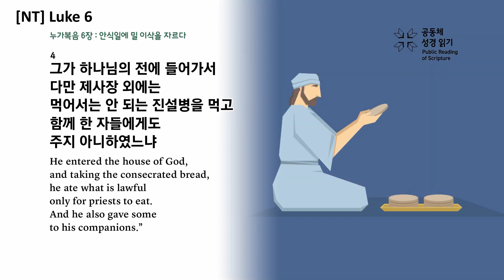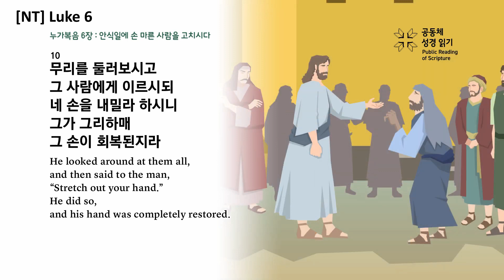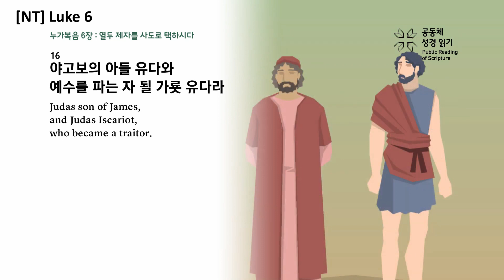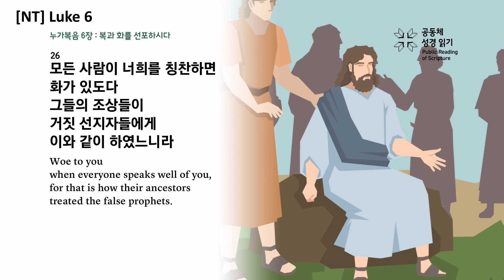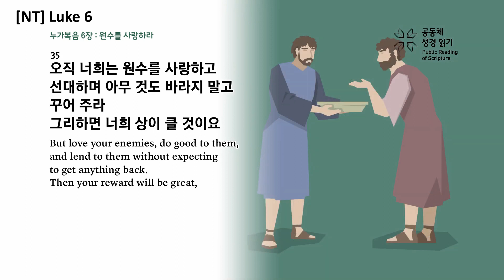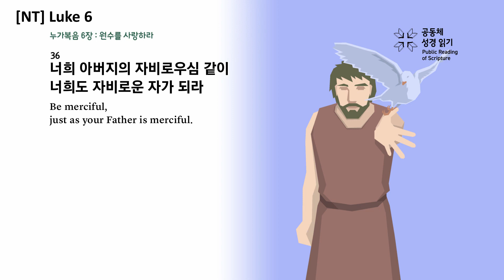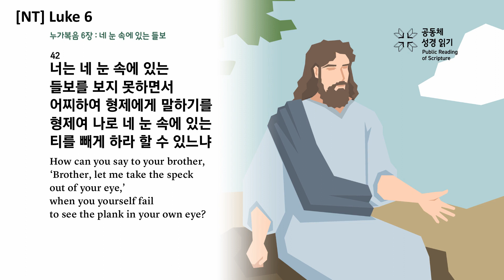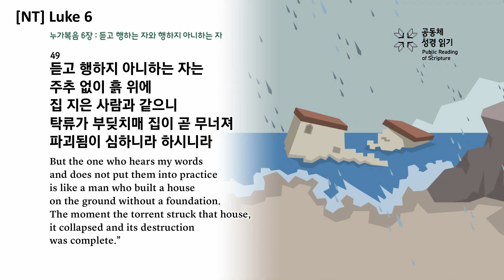[NT] Luke 6 - The Communal Reading of Scripture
1 One Sabbath Jesus was going through the grainfields, and his disciples began to pick some heads of grain, rub them in their hands and eat the kernels.
2 Some of the Pharisees asked, “Why are you doing what is unlawful on the Sabbath?”
3 Jesus answered them, “Have you never read what David did when he and his companions were hungry?
4 He entered the house of God, and taking the consecrated bread, he ate what is lawful only for priests to eat. And he also gave some to his companions.”
5 Then Jesus said to them, “The Son of Man is Lord of the Sabbath.”
6 On another Sabbath he went into the synagogue and was teaching, and a man was there whose right hand was shriveled.
7 The Pharisees and the teachers of the law were looking for a reason to accuse Jesus, so they watched him closely to see if he would heal on the Sabbath.
8 But Jesus knew what they were thinking and said to the man with the shriveled hand, “Get up and stand in front of everyone.” So he got up and stood there.
9 Then Jesus said to them, “I ask you, which is lawful on the Sabbath: to do good or to do evil, to save life or to destroy it?”
10 He looked around at them all, and then said to the man, “Stretch out your hand.” He did so, and his hand was completely restored.
11 But the Pharisees and the teachers of the law were furious and began to discuss with one another what they might do to Jesus.
12 One of those days Jesus went out to a mountainside to pray, and spent the night praying to God.
13 When morning came, he called his disciples to him and chose twelve of them, whom he also designated apostles:
14 Simon (whom he named Peter), his brother Andrew, James, John, Philip, Bartholomew,
15 Matthew, Thomas, James son of Alphaeus, Simon who was called the Zealot,
16 Judas son of James, and Judas Iscariot, who became a traitor.
17 He went down with them and stood on a level place. A large crowd of his disciples was there and a great number of people from all over Judea, from Jerusalem, and from the coastal region around Tyre and Sidon,
18 who had come to hear him and to be healed of their diseases. Those troubled by impure spirits were cured,
19 and the people all tried to touch him, because power was coming from him and healing them all.
20 Looking at his disciples, he said:
“Blessed are you who are poor,
for yours is the kingdom of God.
21 Blessed are you who hunger now,
for you will be satisfied.
Blessed are you who weep now,
for you will laugh.
22 Blessed are you when people hate you,
when they exclude you and insult you
and reject your name as evil,
because of the Son of Man.
23 “Rejoice in that day and leap for joy, because great is your reward in heaven. For that is how their ancestors treated the prophets.
24 “But woe to you who are rich,
for you have already received your comfort.
25 Woe to you who are well fed now,
for you will go hungry.
Woe to you who laugh now,
for you will mourn and weep.
26 Woe to you when everyone speaks well of you,
for that is how their ancestors treated the false prophets.
27 “But to you who are listening I say: Love your enemies, do good to those who hate you,
28 bless those who curse you, pray for those who mistreat you.
29 If someone slaps you on one cheek, turn to them the other also. If someone takes your coat, do not withhold your shirt from them.
30 Give to everyone who asks you, and if anyone takes what belongs to you, do not demand it back.
31 Do to others as you would have them do to you.
32 “If you love those who love you, what credit is that to you? Even sinners love those who love them.
33 And if you do good to those who are good to you, what credit is that to you? Even sinners do that.
34 And if you lend to those from whom you expect repayment, what credit is that to you? Even sinners lend to sinners, expecting to be repaid in full.
35 But love your enemies, do good to them, and lend to them without expecting to get anything back. Then your reward will be great, and you will be children of the Most High, because he is kind to the ungrateful and wicked.
36 Be merciful, just as your Father is merciful.
37 “Do not judge, and you will not be judged. Do not condemn, and you will not be condemned. Forgive, and you will be forgiven.
38 Give, and it will be given to you. A good measure, pressed down, shaken together and running over, will be poured into your lap. For with the measure you use, it will be measured to you.”
39 He also told them this parable: “Can the blind lead the blind? Will they not both fall into a pit?
40 The student is not above the teacher, but everyone who is fully trained will be like their teacher.
41 “Why do you look at the speck of sawdust in your brother’s eye and pay no attention to the plank in your own eye?
42 How can you say to your brother, ‘Brother, let me take the speck out of your eye,’ when you yourself fail to see the plank in your own eye? You hypocrite, first take the plank out of your eye, and then you will see clearly to remove the speck from your brother’s eye.